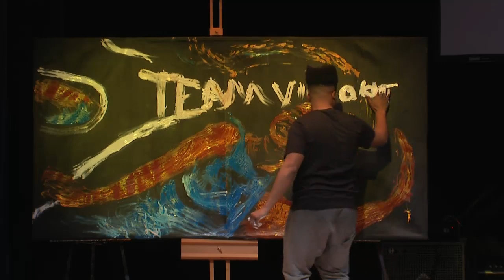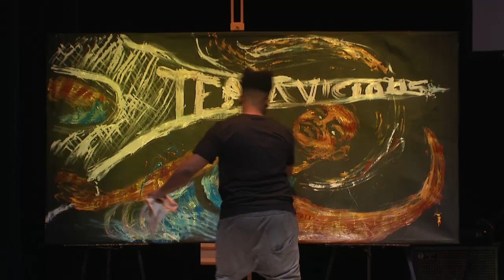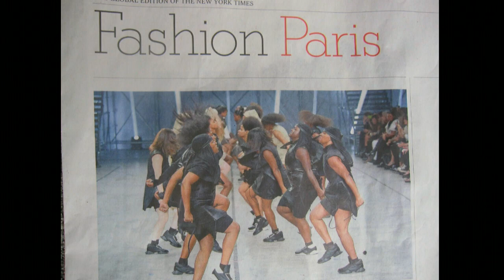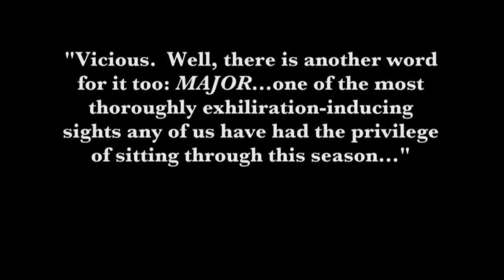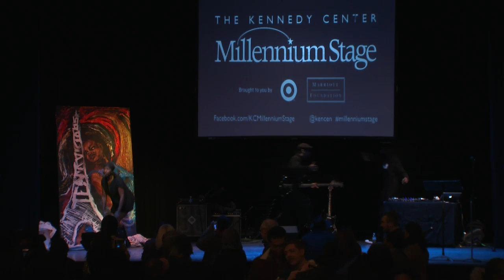LeeAnet Noble and Team Vicious - Millennium Stage (February 10, 2016)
Critically acclaimed choreographer, performer and director LeeAnet Noble (STOMP, DRUMSTRUCK, Rihanna, Alicia Keys, Disney Theatricals) formed Team Vicious in 2013 to answer super designer Rick Owens call to bring step to the Paris Fashion Week runway.